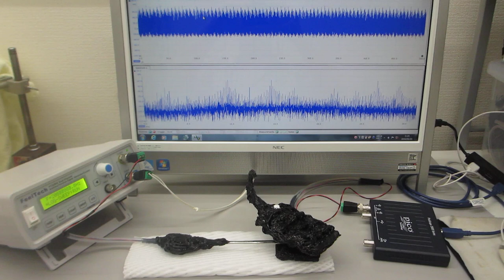超音波発振（スイープ発振、パルス発振）システムによる、超音波の伝搬状態をコントロールする実験（表面弾性波の伝搬状態を制御する技術）